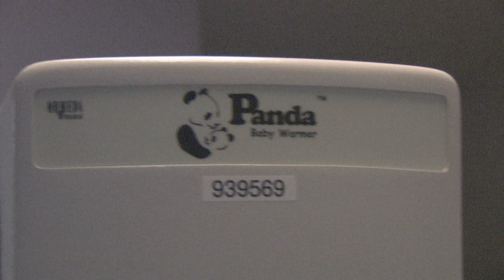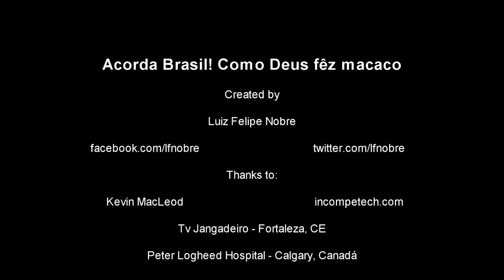Acorda Brasil! Como Deus Fêz Macaco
Video sobre uma mulher que teve um filho na calçada e policiais espancando um jovem.